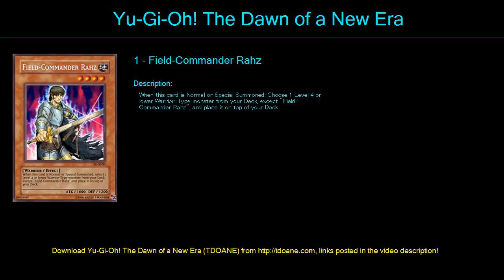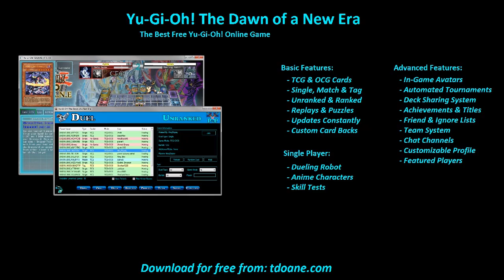Dawn of the XYZ Deck Profile April 2016